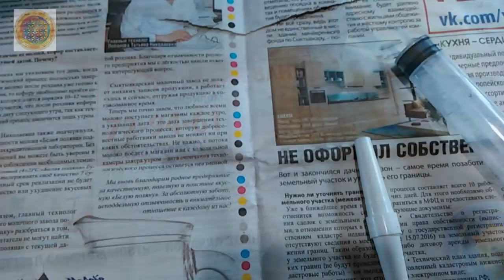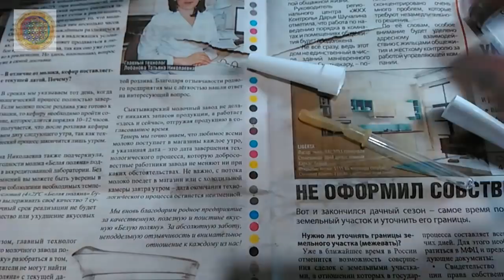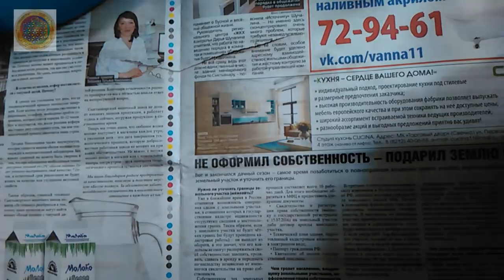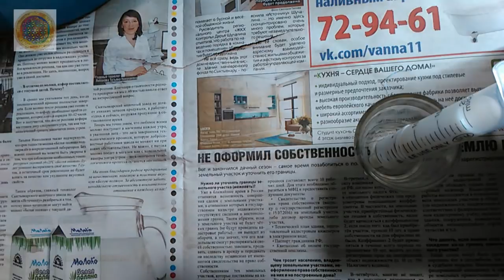Как выкормить недельных крольчат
Что делать когда маленькие крольчата остались без мамы, как уберечь их от неминуемой гибели. Маленькие, слепые, хрупкие, они не умеют сами ни кушать, ни пить, даже опорожняться без помощи тоже не могут. Требуется очень много времени, внимания, терпения и постоянного контроля. А еще нужно научиться их правильно кормить, что на самом деле очень не просто.
Здесь я расскажу вам как это делать в домашних условиях,  применением простых подручных средств, которые есть в каждом доме.